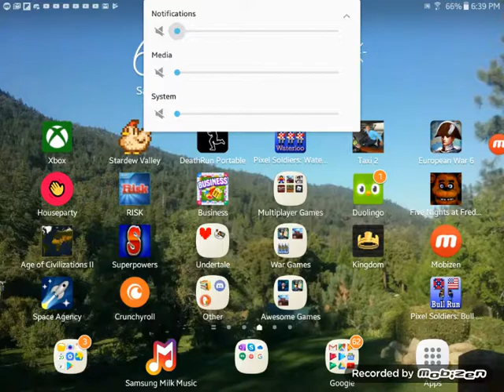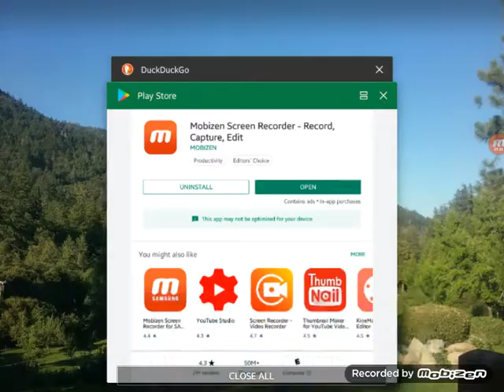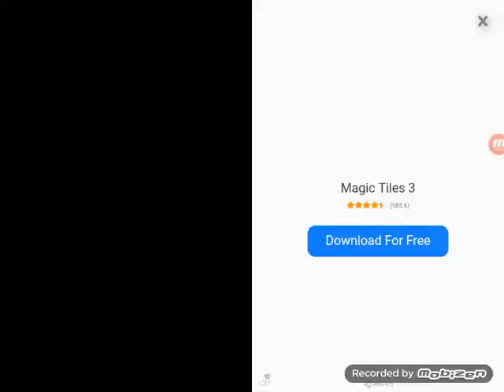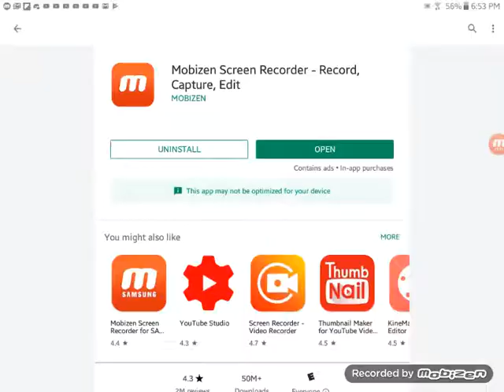TAXI 2 PART 1 (GONE S E X U A L) (PAYING OFF MY STUDENT LOAN DEBT)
So this time I'm paying off my student loan debt and got a job as a taxi man. Bus man coming soon ;) (and a couple more videos about my taxi business in Detroit)